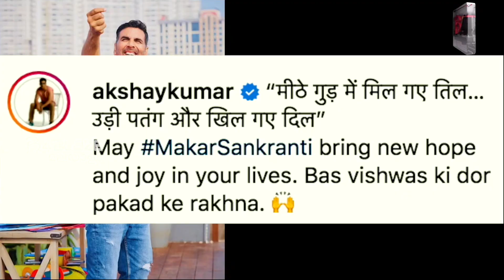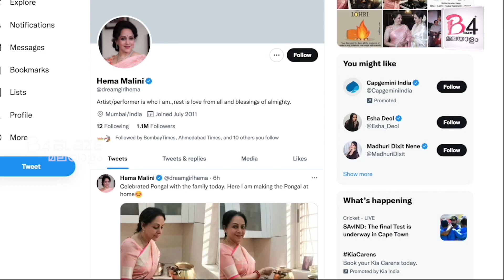Bollywood wishes fans Happy Makar Sankranti and Pongal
Bollywood celebrities on Friday wished fans on the festive occasions of Makar Sankranti and Pongal.